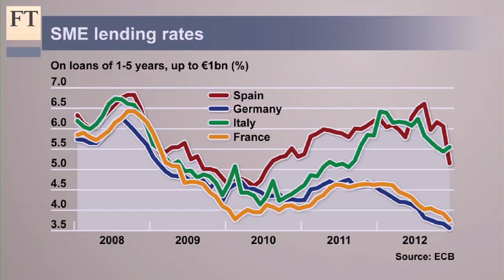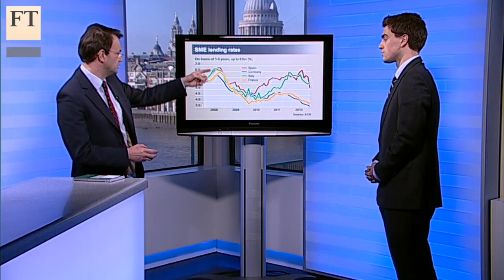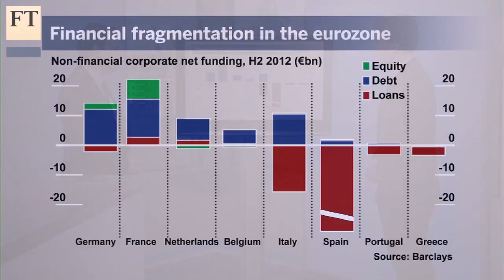Capital markets -- the right fit for SMEs?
French or German SMEs can borrow loans at cheaper rates than their southern peripheral neighbours. As banks retrench, corporate debt markets have become fashionable. But can they address the eurozone's "financial fragmentation" Ralph Atkins, the FT's capital markets editor, discusses with Michael Stothard, corporate bond market correspondent, whether their issuance will trickle down into the SMEs and create what the eurozone needs -- jobs and growth.